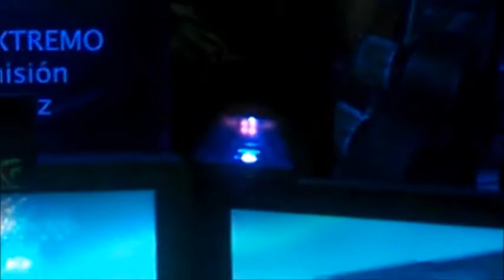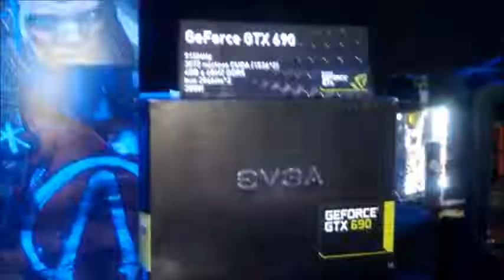Nvidia en los World Cyber Games 2012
Alejandro Torres de Nvidia México, nos comparte los pormenores de  los WCG2012